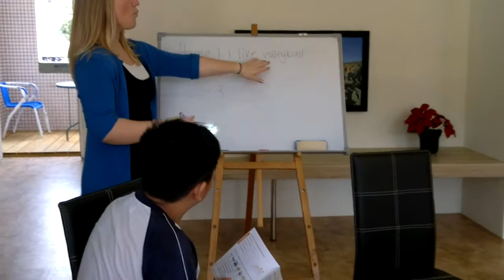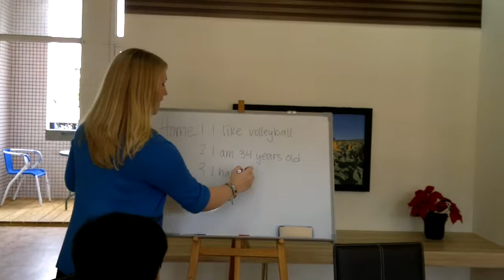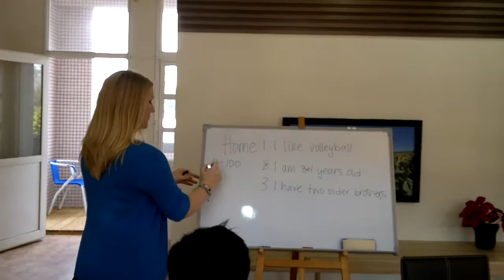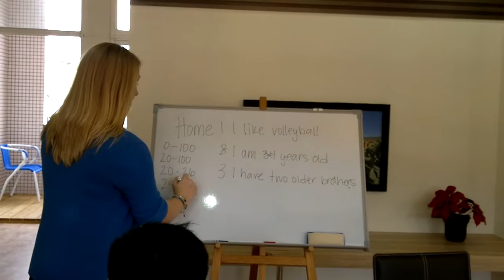屏東唐榮國小英語村開村手機上傳HD